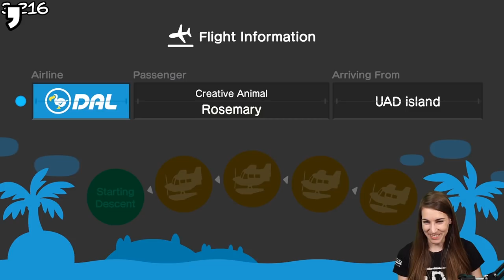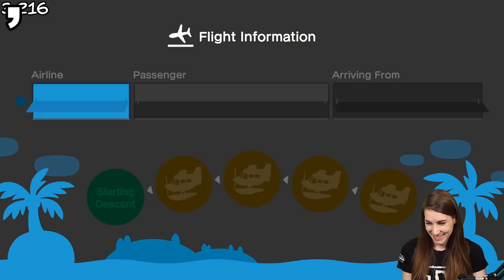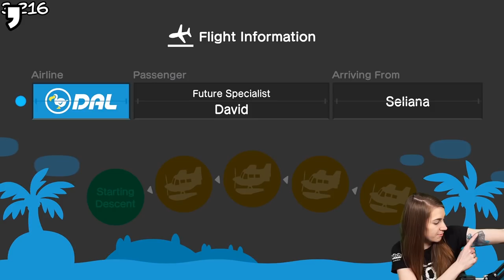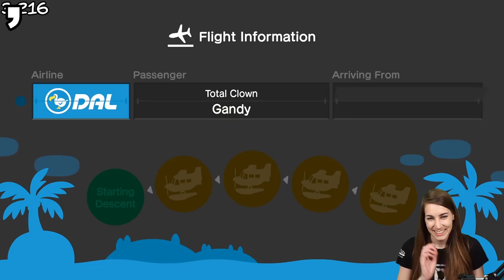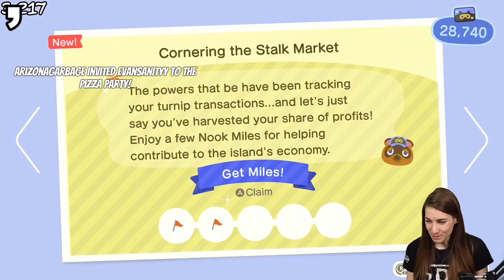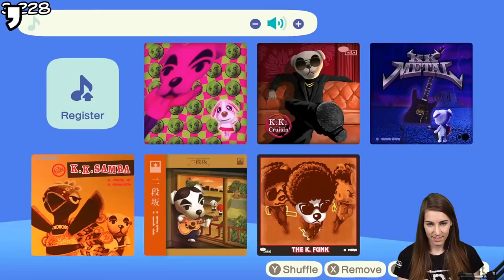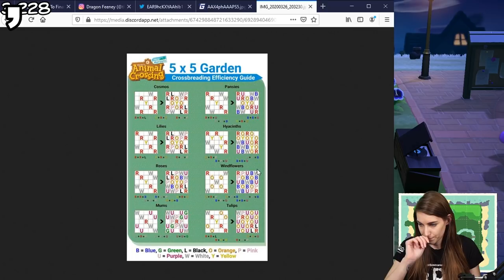FIRST TRY POOP HAT! Animal Crossing: Day 12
Animal Crossing New Horizons! DAY 12

We've taken flight to the beautiful (previously deserted) island of Sub2Feen! Sub2Feen has everything: cherries, wasps, horse mackerel, and a large debt to Tom Nook.

Join Feen on this island adventure, streamed day by day Monday through Friday on Twitch